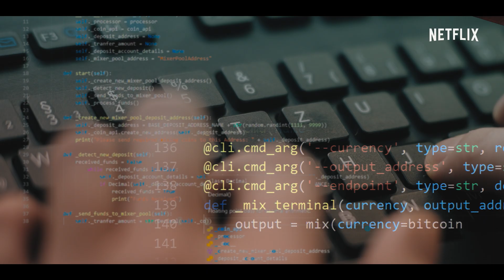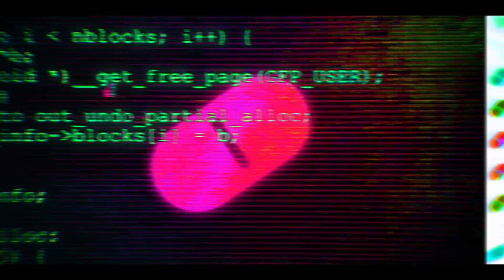Jak prodávat drogy přes internet (rychle) – 2. řada | oficiální trailer | Netflix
Na 2. řadu Jak prodávat drogy přes internet (rychle) se můžete podívat jedině na Netflixu od 21. července:

Už v tom zase jedou! Z Moritze (Maximilian Mundt), Lennyho (Danilo Kamperidis) a Dana (Damian Hardung) se díky e-shopu s drogami MyDrugs přes noc staly hvězdy. Když pak vydělali svůj první milion EUR, rozhodli se, že to stačí a zabalili to. Svým způsobem. Jenže tohle rozhodnutí není Moritzovu egu po srsti a on se nehodlá tak snadno vzdát, jenže mu před Lisou (Lena Klenke) začínají docházet výmluvy. Lenny se navíc pořád snaží do kšeftu zatáhnout svoji hackerskou kámošku Kiru (Lena Urzendowsky), a tak se octnou v hledáčku nejen policie, ale i dvou pouličních gangů.

Koukněte se na Netflixu na „Jak prodávat drogy přes internet (rychle)“

O Netflixu
Netflix je světová jednička mezi zábavními streamovacími službami. Ve více než 190 zemích světa si víc než 183 milionů předplatitelů v mnoha jazycích užívá televizní seriály, dokumenty a celovečerní filmy v široké paletě žánrů a řadě jazyků. Členové služby si můžou svoji podívanou vychutnávat podle libosti, kdykoli, kdekoli a na jakémkoli zařízení připojeném k internetu. Přehrávání můžou zastavit a znova spustit – bez reklam a bez závazků.

Moritzovi a partě kolem MyDrugs se daří. Eshop s drogami je čím dál úspěšnější – a taky nebezpečnější.